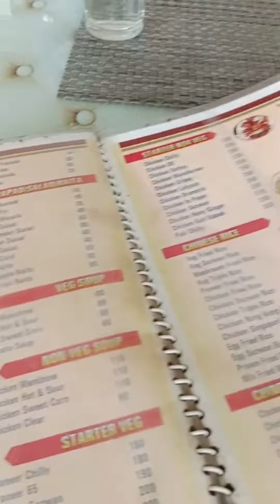Enjoyed at Dawat Restaurant while travelling